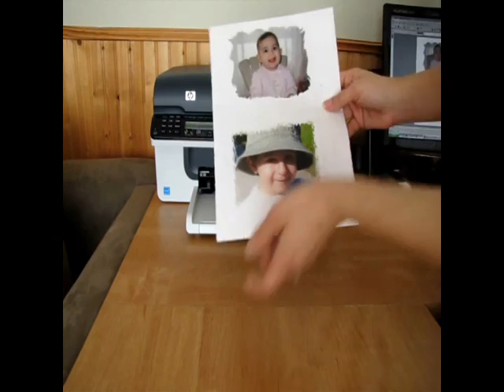Print on Tissue Paper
In this video, you will learn how to print on tissue paper using your inkjet printer.